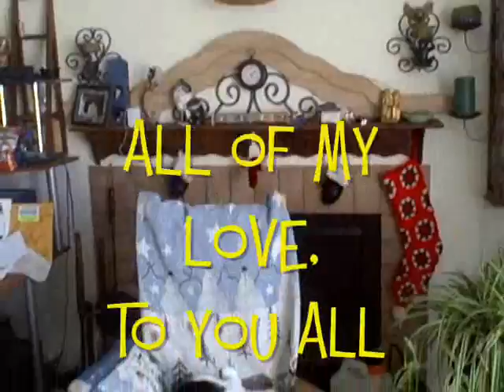What a Wonderful World